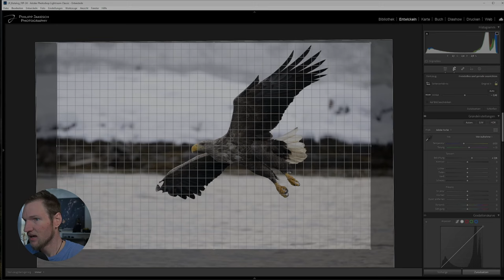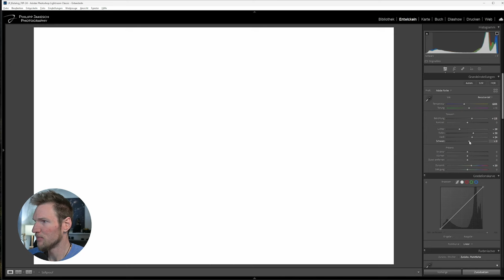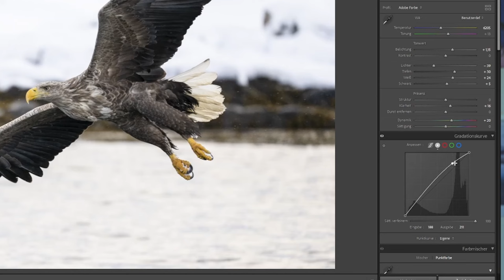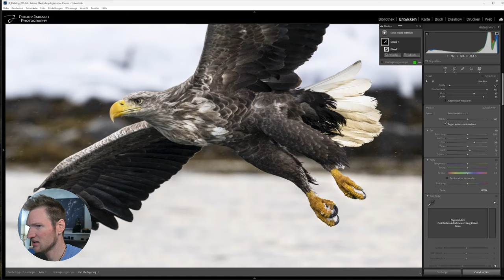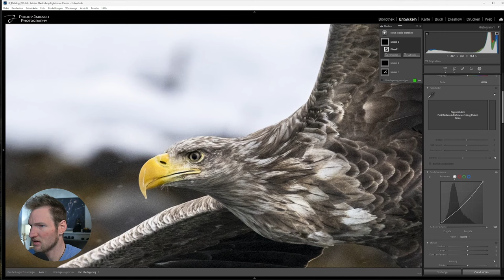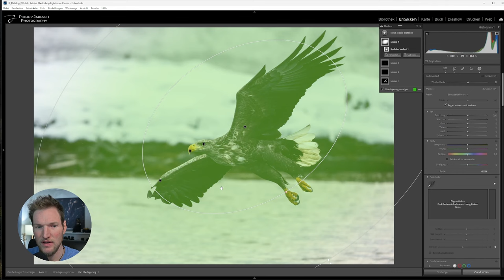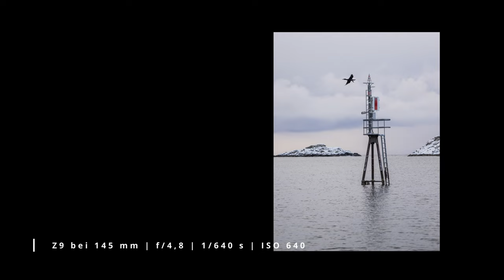Meine Tipps für VÖGEL IM FLUG - Eine Adlertour in Norwegen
Du willst tolle Fotos von Adlern im Flug aufnehmen. Schau dir diese Tipps und Tricks an. Vorbereitung, Fotoratschläge und Bildentwicklung in einem Video.

0:00 Intro
1:00 Begrüßung
2:35 Adler Tour Ablauf
5:00 Foto-Tipps
13:31 Bildbearbeitung in Lightroom
21:44 Fertige Bilder
23:27 Abspann
24:18 Verabschiedung